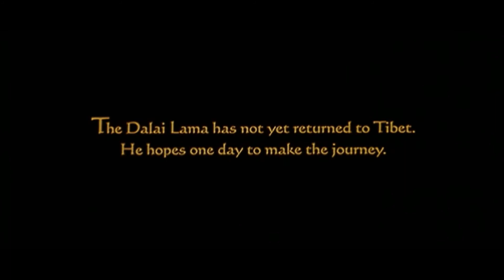Escape to India_Philip Glass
"Kundun"

Composer: Philip Glass